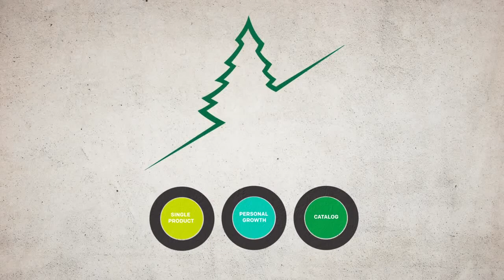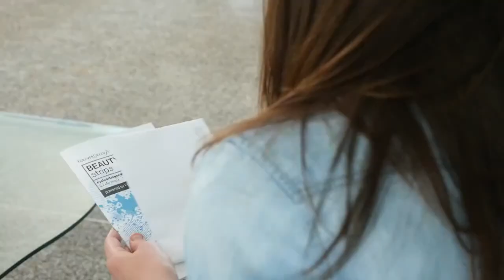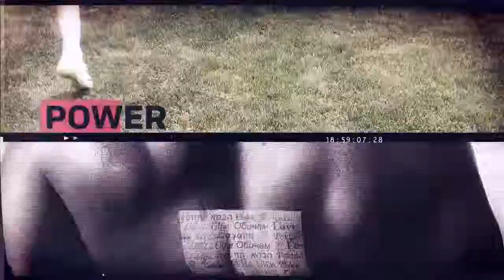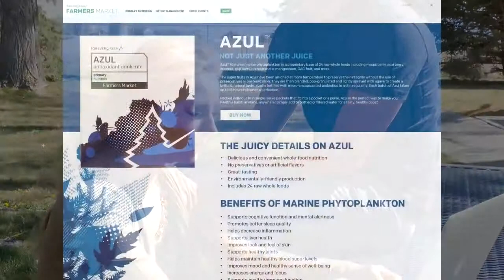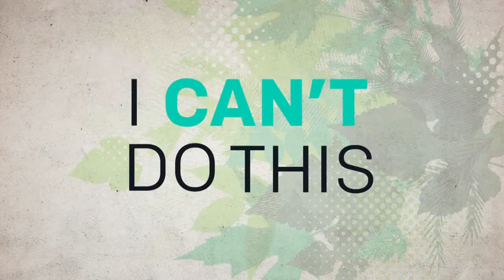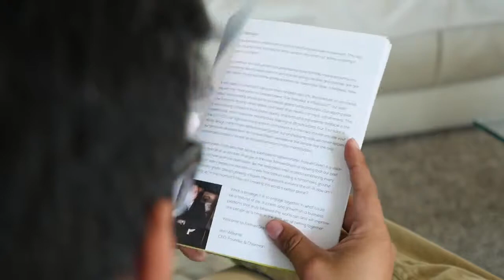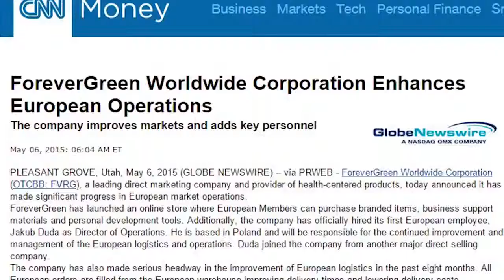Welcome Home: ForeverGreen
Tatiana Torres Porcari
ID: 80566394